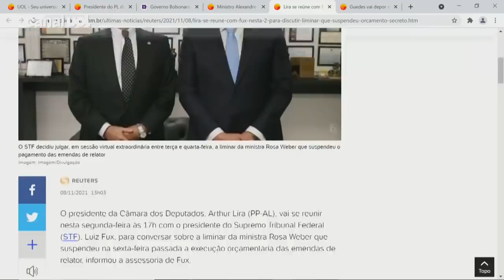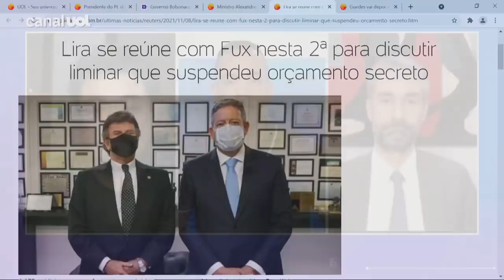'Orçamento secreto' é o Bolsolão: o mensalão institucionalizado | Sakamoto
No UOL News, o colunista Leonardo Sakamoto fala sobre a chamada 'emenda do relator' e o 'orçamento secreto' do governo Bolsonaro. Para ele, trata-se de um "Mensalão institucionalizado": "É o Bolsolão"